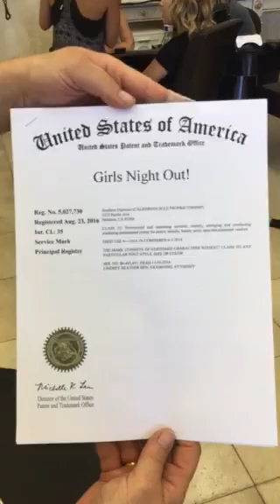Girls Night Out!™ Trademark!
Girls Night Out! Trademark!